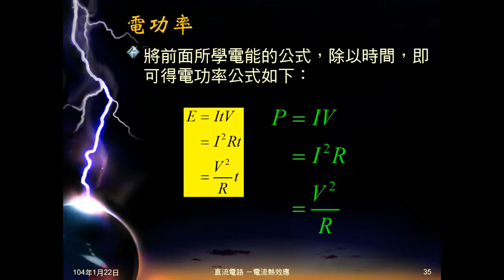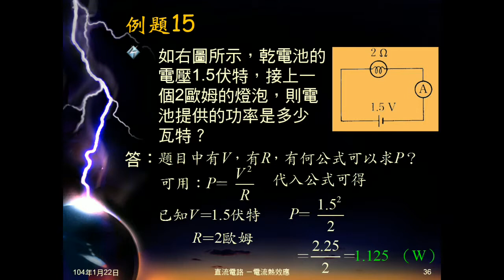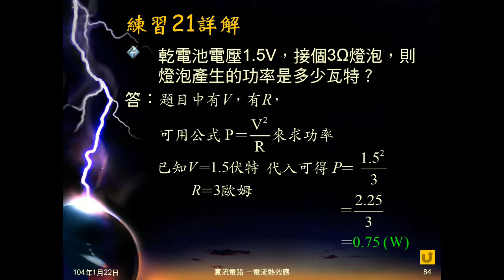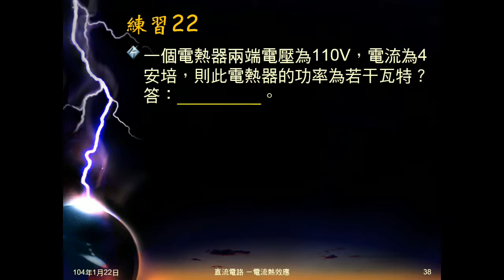103學年國三理化 電流熱效應06：例題15、練習2122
例題15、練習21給電壓、電阻，練習22給電壓、電流，簡單直接代公式求電功率。